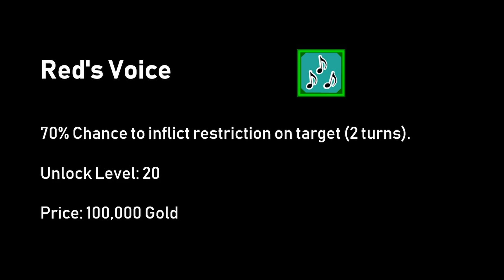Shinobi Warfare: Red Fox - All Skills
Previewing Red Fox
[Music]
Escape - Keerthin